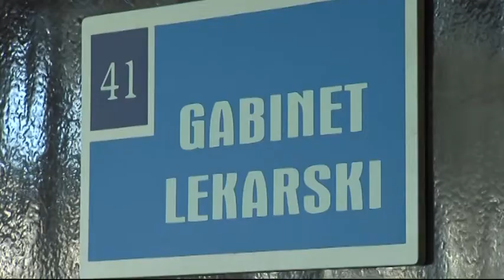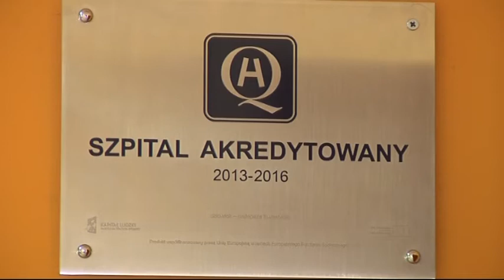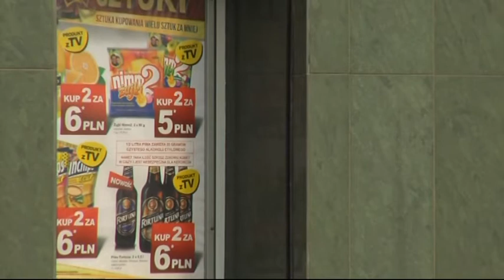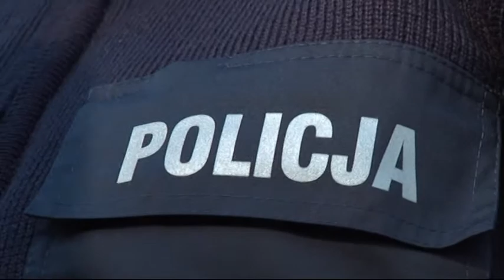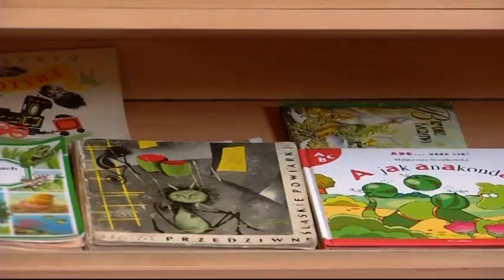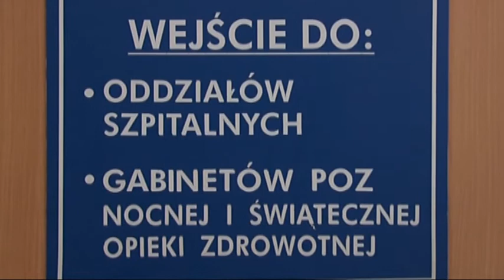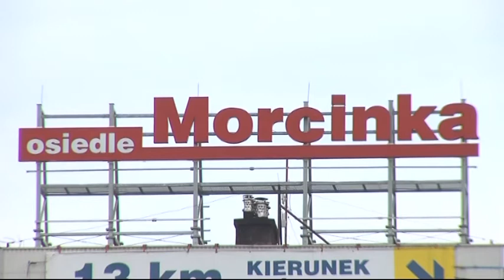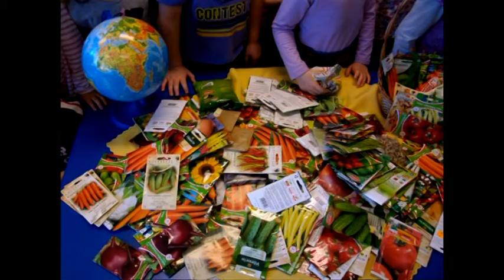Raport Tygodnia 12 10 2013